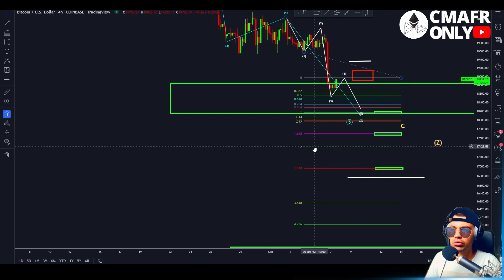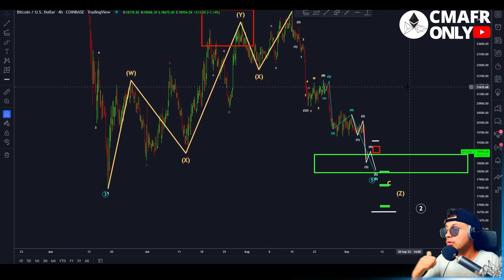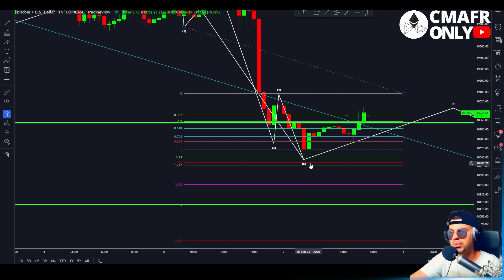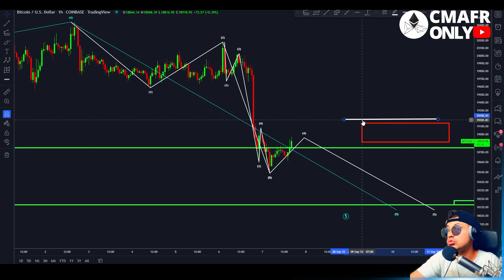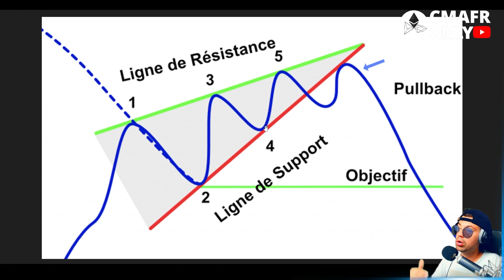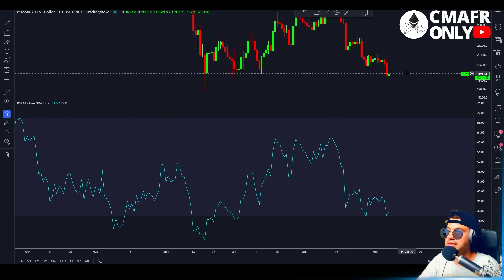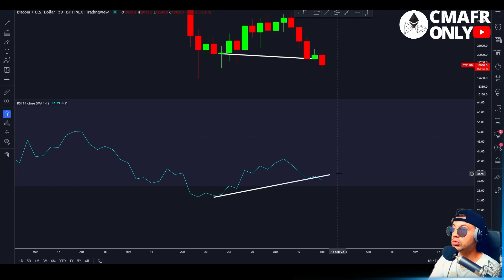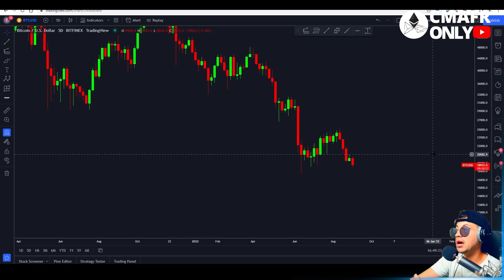BITCOIN ⛔️ SE PASSE QUOI ??? QUI EN RIGOLE !!!? ( surtout, qui a peur ? )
Analyse graphique technique
fr francais
prédiction prix
Btc bitcoin
ETH ethereum
XRP ripple
bch bitcoin cash
eos
ltc litecoin
ada cardano
xlm stellar
iota miota
tron trx
neo
xmr monero
dash
nem xem
ven vechain
bnb binance
etc ethereum classic
qtum
ont ontology